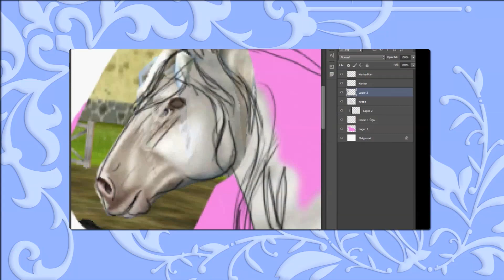Gnagarkräk | Star Stable Online #115 (2015)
Välkommen till en Ride Through genom Star Stable Online, världens största hästdatorspel! I detta avsnitt håller Agnetha på att drivas till vansinne över alla gnagarkräk - eller, rättare sagt jordekorrar.

Star Stable Online, av spelare vanligtvis förkortat till SSO, är delvis baserat på de tidigare spelserierna Starshine Legacy, Star Academy och Star Stable, som alla tar plats på ön Jorvik. Jag har tidigare spelat igenom dessa tidigare tolv spel och alla går att se i sina spellistor på min kanal.
SSO är gratis att spela fram till level 5 och för att komma vidare i spelet och få tillgång till ytterligare funktioner krävs att man köper Star Rider, vilket är lika med ett premiummedlemskap. Spelet uppdateras med nytt innehåll varje onsdag och under dessa uppdateringar går spelet inte att nå under några timmar.

Jag som spelar spelet är mest känd som ESMERALDA "ESME" SILVERFORCE på Star Stable Online. Jag spelar på den svenska servern Air Star (Server 1) och har spelat sedan oktober 2011. Jag driver en av Sveriges största bloggar inom kategorin hästdatorspel och är grundare till Jorvikipedia, som innehåller tonvis med information om Star Stable och ön Jorvik.
PENELOPE "PENNY" KINGLEE finns på den svenska servern Fluffy Unicorn (Server 3). Penny äger klubben Silversong Kings, som INTE tar emot medlemmar. Accepterar inte längre vänförfrågningar, då jag ENBART spelar för videoseriens skull.

ANGÅENDE VÄNLISTAN:
Jag har nu valt att ta bort alla vänner på alla mina konton pga personliga skäl. Jag blir endast vän med de jag känner väl och känner mig trygg med - var vänliga och respektera det, tack!
Jag accepterar ALDRIG gruppinvites så skicka helst inte sådana är ni snälla!